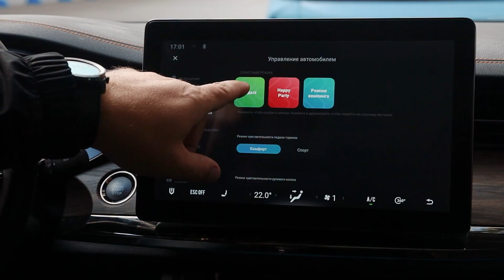Интересные факты о Skywell ET5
Интересные факты о Skywell ET5. Чем выделяется этот электромобиль со сдержанно европейским дизайном и самыми передовыми технологиями на борту?